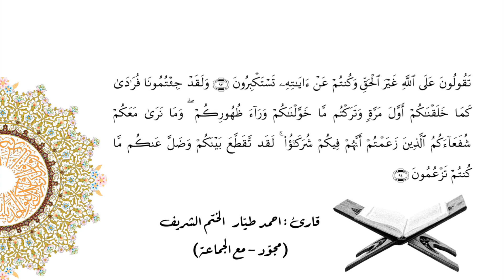Ahmet TAYYAR Enam 93-94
احمد طيار